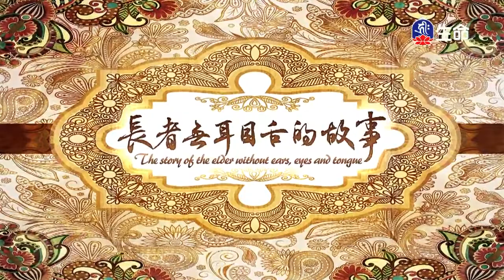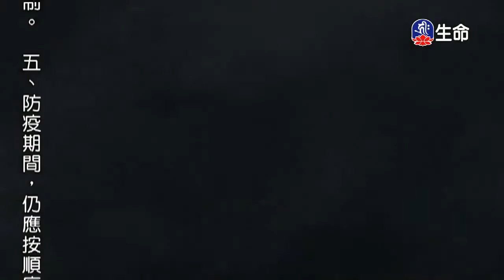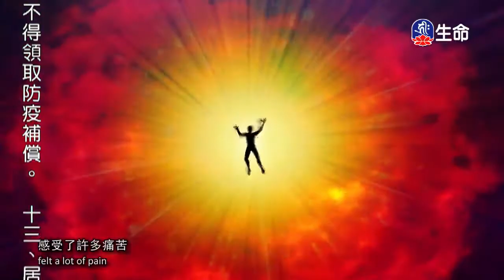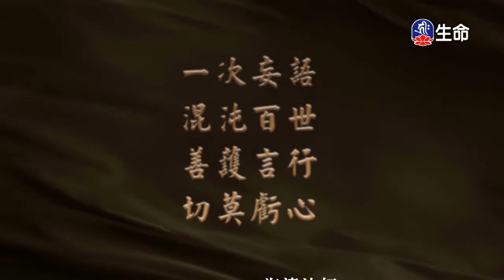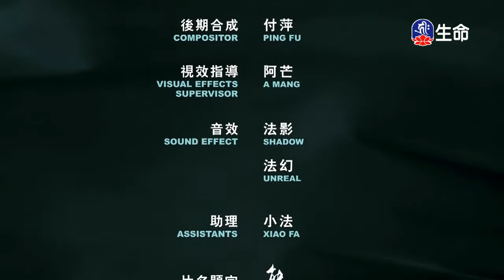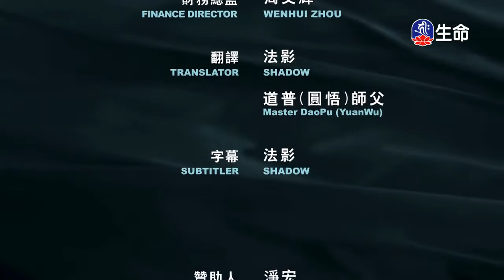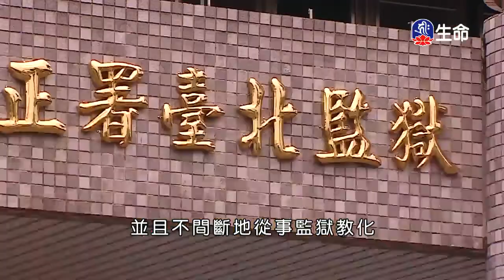賢愚經-長者無耳目舌的故事_佛教動畫系列_(lifetv_20200417_14：30)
佛教動畫系列_賢愚經-長者無耳目舌的故事。